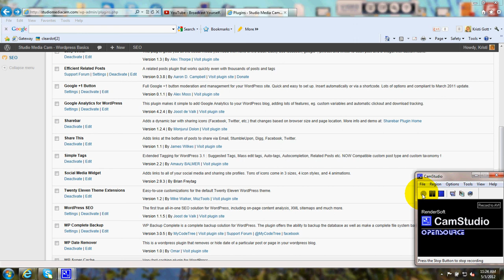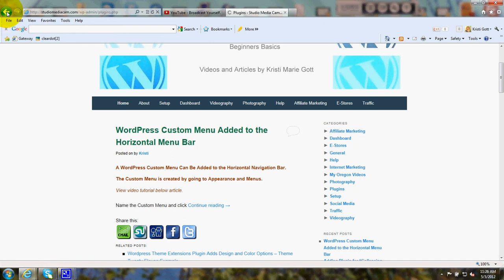"WP Date Remover" WordPress Plugin Removes Dates From Posts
"WP Date Remover" removes the dates from posts and pages.  You can go back to older posts and rewrite them to provide updated material and the posts won't have old dates from several years ago then.  Go to your Dashboard to Plugins and to Add New.  Enter "WP Date Remover" in the search box and click to Install and Activate.